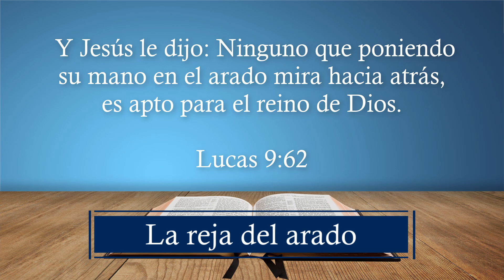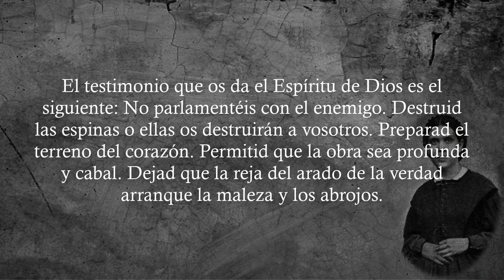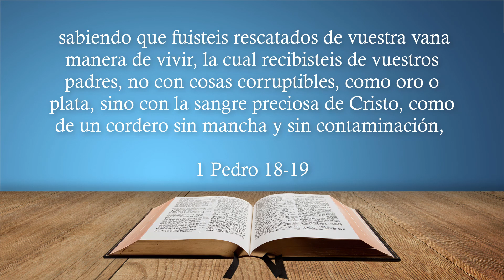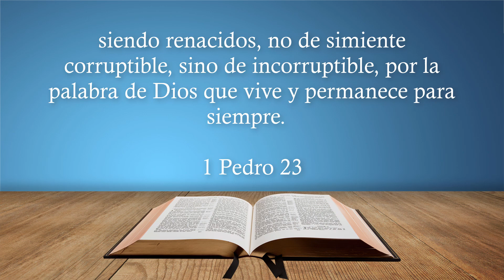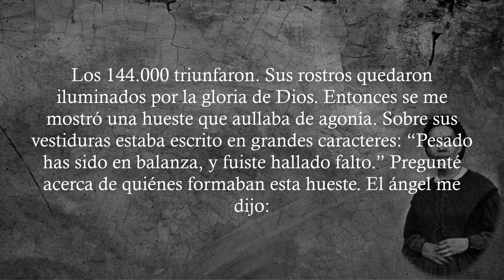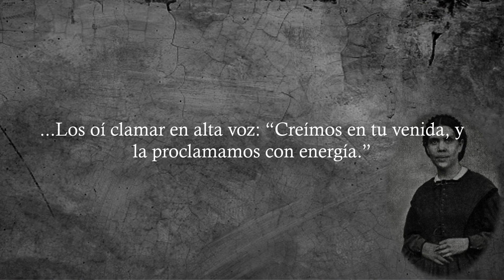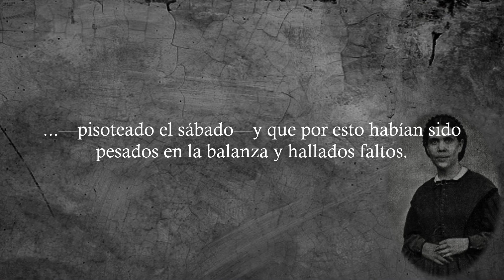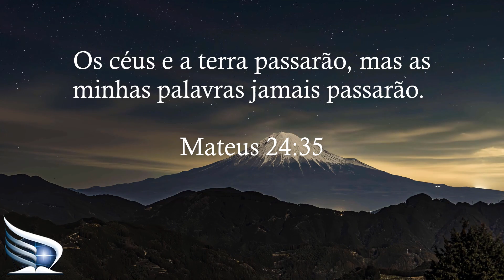La reja de la verdad